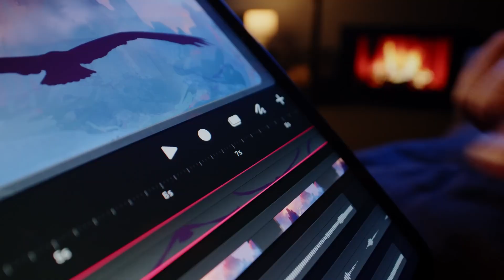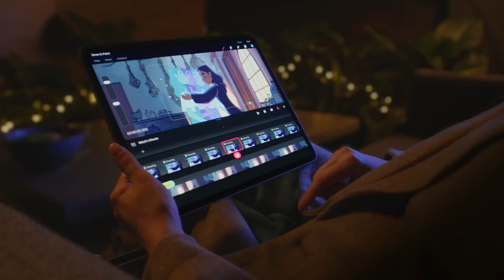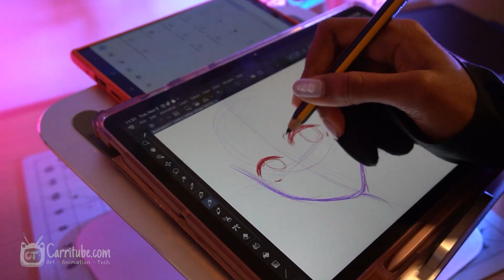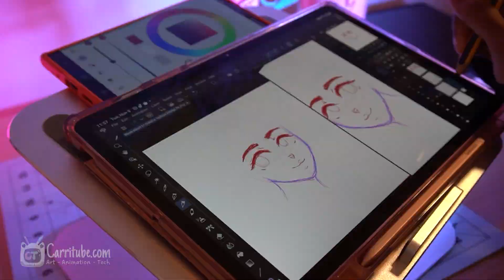Samsung Tab ou iPad pro? Qual o melhor? | Revodocs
Antes de tudo queria agradecer a Ana por ter emprestado o Tablet pra review!

Samsung Galaxy tab ou Ipad pro?

Qual é o melhor e principalmente, qual realmente vale a pena?

Essa é uma comparação que já foi pedida por aqui e finalmente eu fiquei 1 semana testando o Samsung Galaxy tab, e tendo um ipad e já utilizado ele pra animação e ilustração a um bom tempo posso agora dar um parecer sobre qual é melhor pra você e qual não é!

E bom se você quer saber mais conteúdo assim, qual pc melhor pra 3d, qual aplicativo melhor pra desenho ou não, já segue ativa o sininho, porque hoje a gente vai falar mais sobre Galaxy tab vs Ipad Pro.

Narração, edição: Binu

Thumb: Haru

goo.gl/Gz82NT